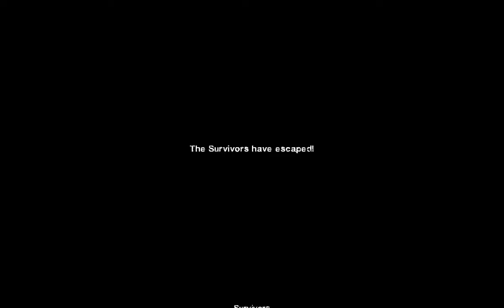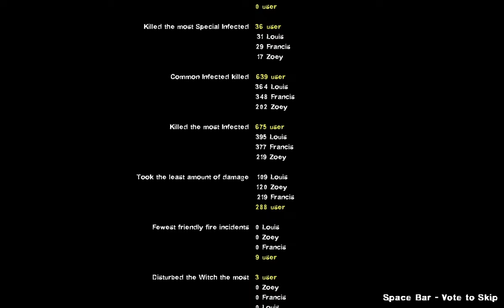Left 4 Dead 2 Gameplay "Death Toll"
Run like hell and shoot some zombies.